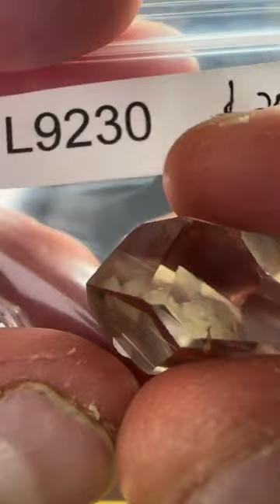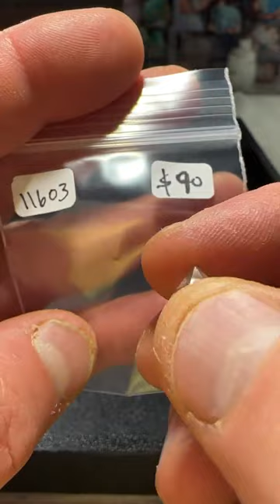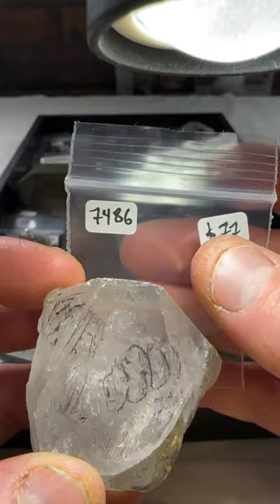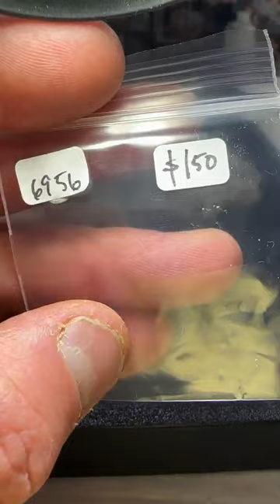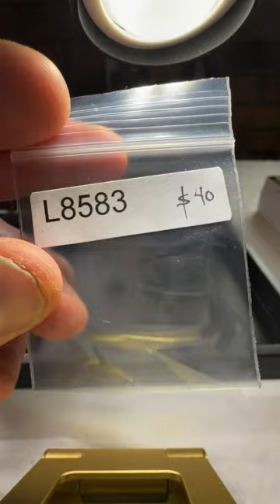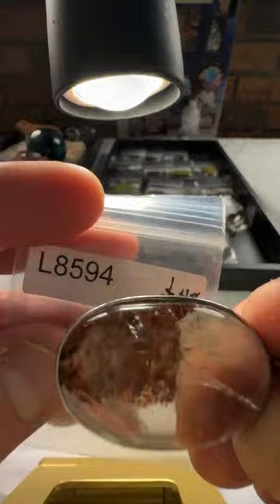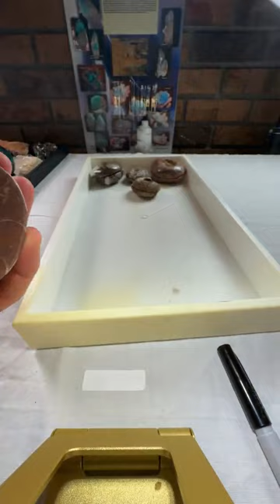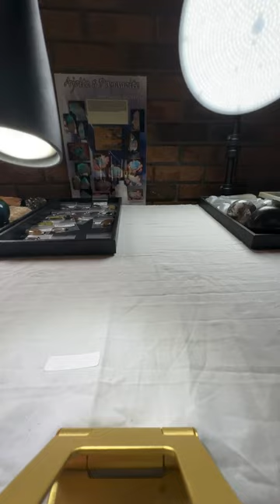Live No. 97 | Sunday April 30, 2023